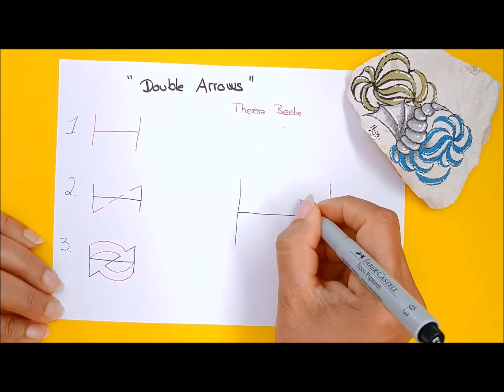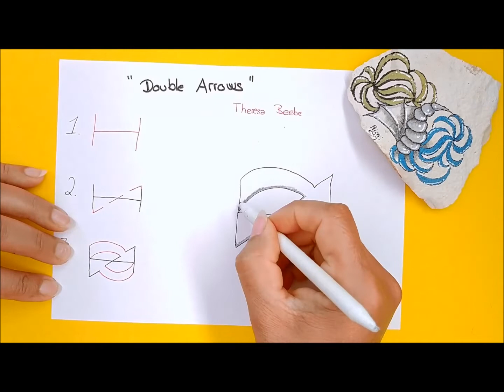Daily Tangle - Double Arrows |How to draw...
Daily Tangle - Double Arrows

Heute Lerne ich das Muster  "Double Arrows "
( Inspiriert von Theresa Beebe)

Join us
▶▶▶Daily Tangle Gruppe:

CYVZ1KCN

Gefilmt mit :
LG Q8

Gemalt mit:
Fineliner, Bleistift ...

❤❤❤❤  Vielen Dank  ❤❤❤❤❤